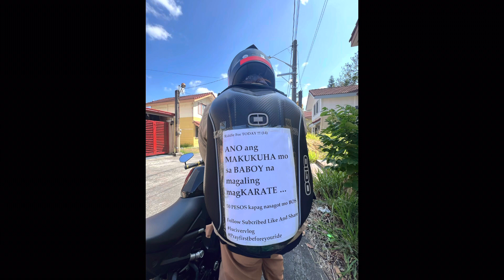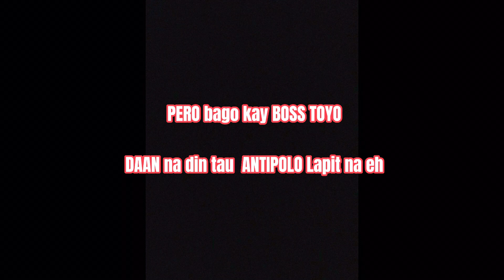Going to BOSS TOYO Using are KAWASAKI ZX10R 2022 (Bile tau INVESTMENT)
Dahil nanalo tau sa CASINO ONLINE Bile tau Bagong
INVESTMENT